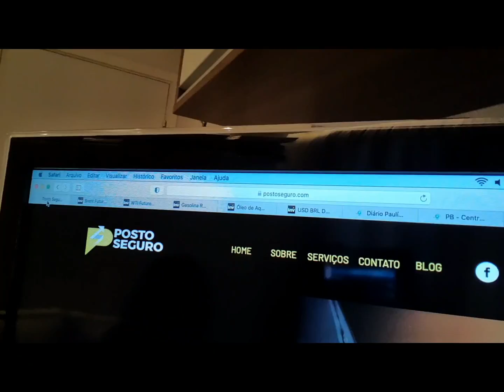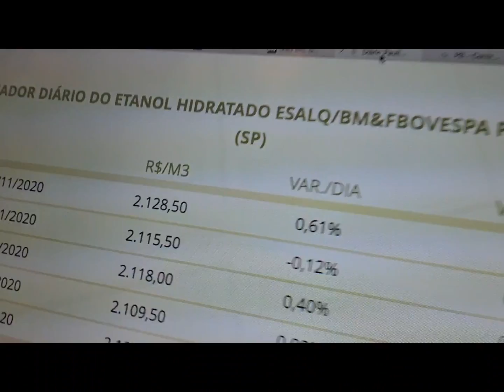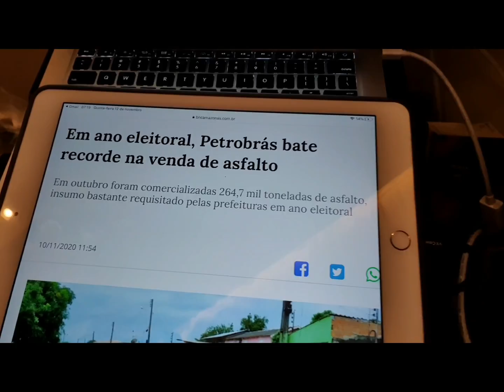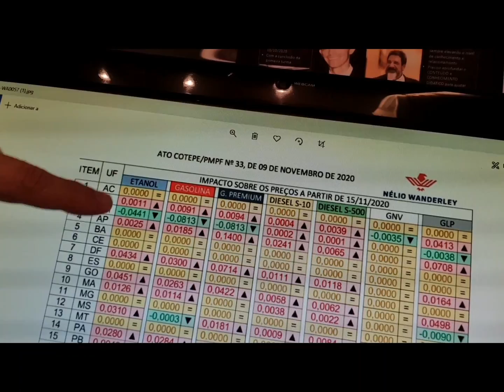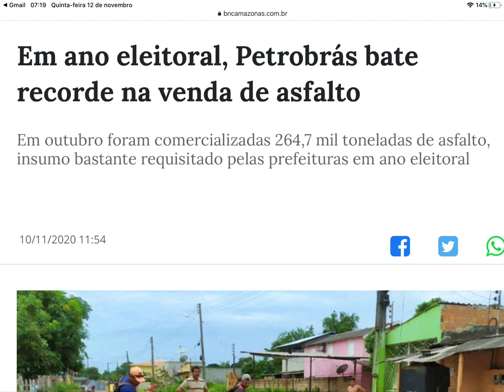Minuto dos Combustíveis 12/11/2020 com Nélio Wanderley